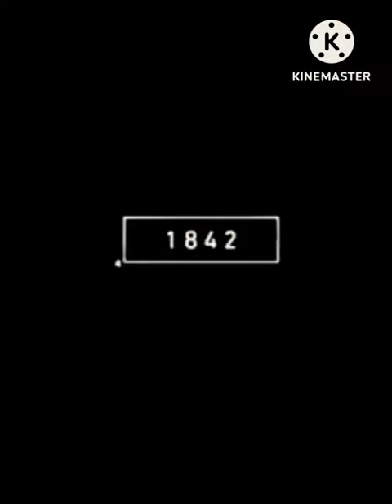centipede🐛 2023 image and centipede🐛5000 bce iamge